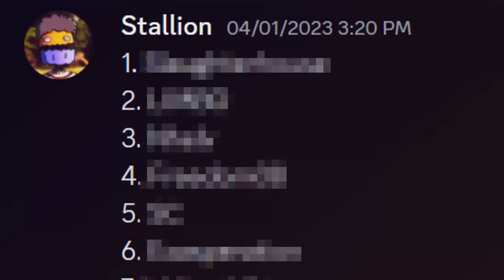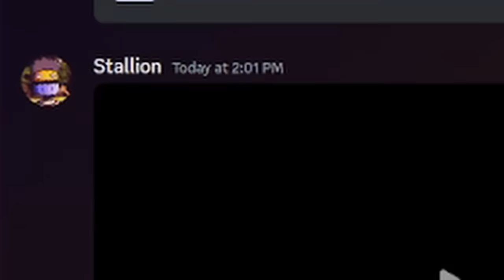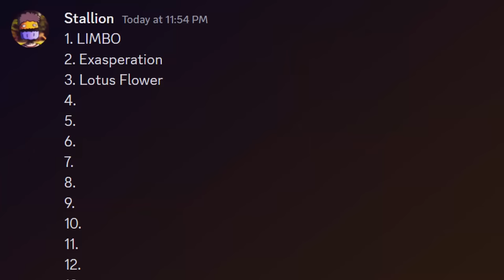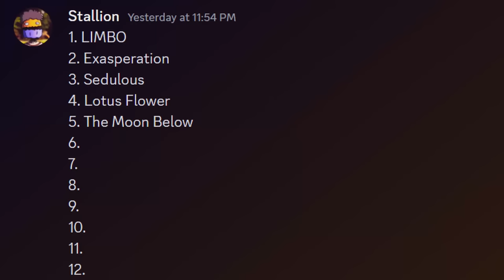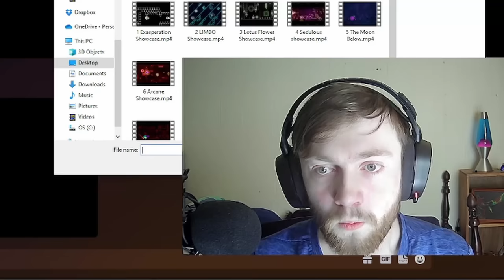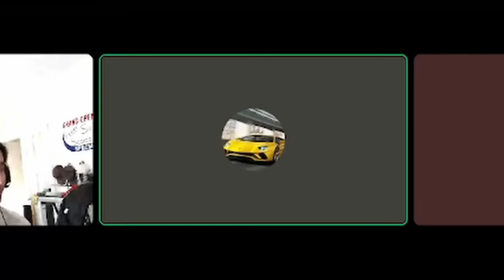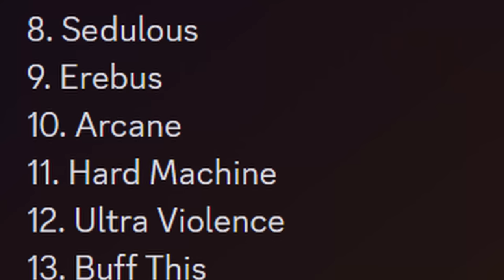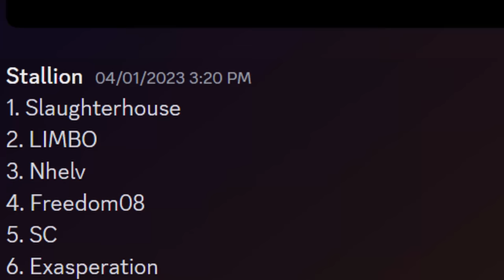Non-GD Players Rank DEMONS by Difficulty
2️⃣ have already claimed this exclusive offer!

Non-GD Players try to rank 15 demons by difficulty, incuding levels like LIMBO, Slaughterhouse, and Ultra Violence!

Correct Rankings (at the time of recording)

1. Exasperation
2. slaughterhouse
3. Silent Clubstep
4. LIMBO
5. Hard Machine
6. Walter White
7. Lotus Flower
8. Nhelv
9. Erebus
10. The Moon Below
11. Freedom08
12. Buff This
13. Arcane
14. Sedulous
15. Ultra Violence

00:00 Exasperation

01:50 LIMBO

03:57 Lotus Flower

04:41 Sedulous

05:37 The Moon Below

06:32 Arcane

07:11 Ultra Violence

08:05 Erebus

08:45 Nhelv

09:23 Buff This

10:17 Slaughterhouse

10:39 Silent Clubstep

11:25 Freedom08

12:13 Hard Machine

12:37 Walter White

13:07 Debate and Final Changes

14:49 Results